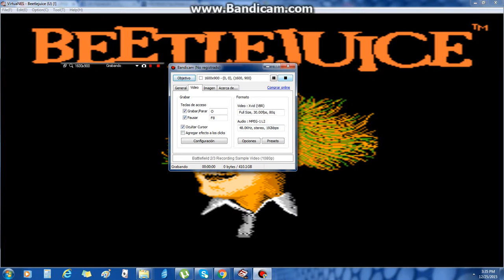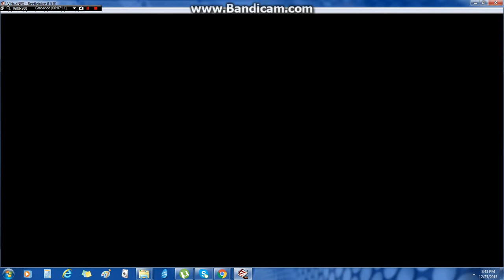bettle juice un gameplay algoo dificil old school gameplay